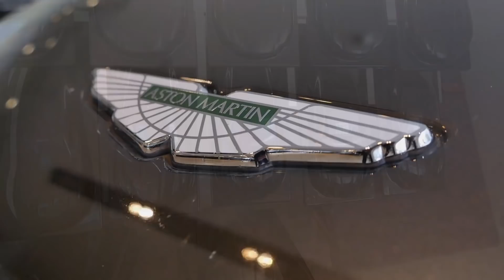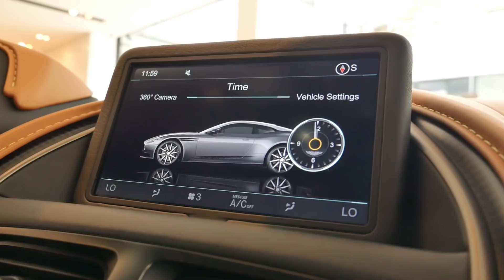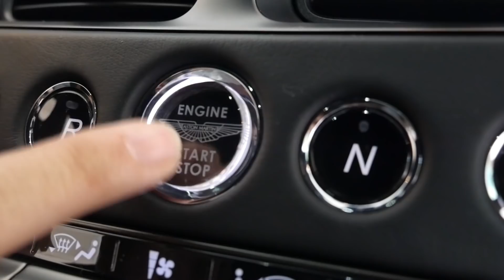Aston Martin DB11- el deportivo de la realeza | Autocosmos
Aston Martin DB11,  es el nuevo coupé de la firma británica, que además de ser hermoso, es el más poderoso en la historia de la marca. Descubre todos los detalles de lujo y refinamiento que ofrece este singular deportivo.